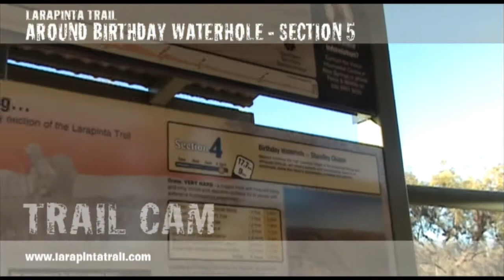S4/S5 Trailhead | Birthday Waterhole | Larapinta Trail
This trail cam is mostly scenic showing the trailhead info board and surrounding countryside at and near Birthday Waterhole. This video has no sound.